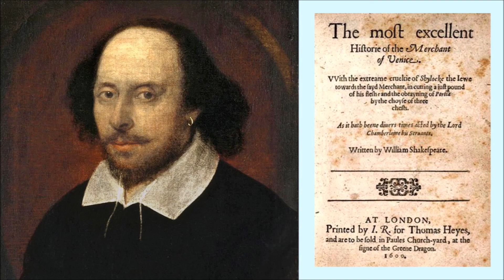Book Section 8 - The Merchant of Venice – Hindi - हिंदी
In the eighth episode of “Achala Book Section” AVL brings to you the story of one of Shakespeare’s popular plays - The Merchant of Venice. Listen to the beautiful story read, performed and loved by millions of people across the globe.

Retold By: Soumya Mitra
Narrated by: Ramya Sharath
Illustrations by: Paneendra Suresh